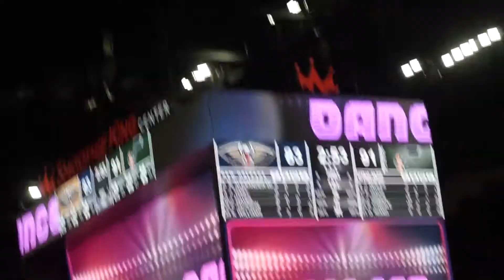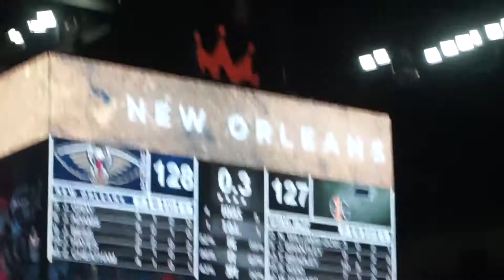Pullin up on Zion Williamson!!!!!!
Pulled up on Zion Williamson to see what the new Pelicans Squad Lookin like. They type fireeee!

Gamertag: MoneyMackTv